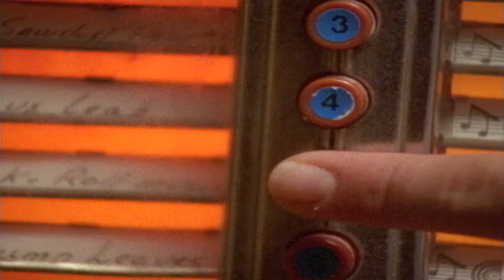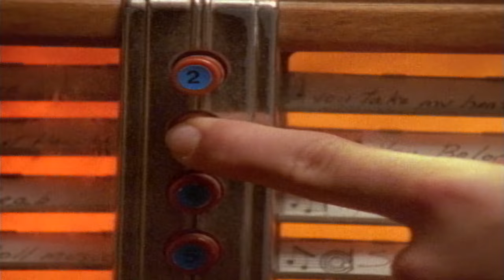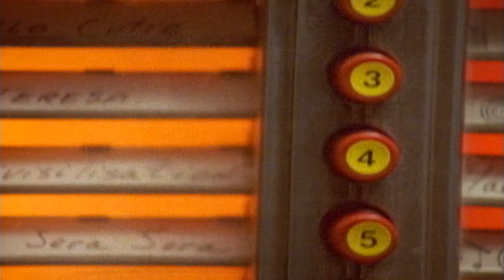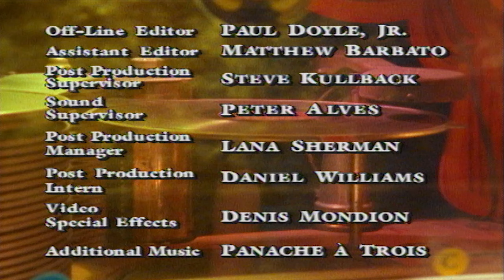Are You Afraid of the Dark? 506 - The Tale of C7 | HD - Full Episode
They say that places can hold the memories of the people that inhabited them years or even centuries before.  Sometimes the memory is a good and happy one, and the resonance left behind is wondrous; other times the memory is sad and empty, and what's left behind is very unsettling; almost torturous.  When Ellen received the call informing her of the price to purchase the old Homestead Inn on the lakeshore, she jumped at the opportunity to buy.  This was her chance to start a business where she could support her family without having to leave her kids behind.  Cleaning the old Inn was a little tiresome, until they started discovering the many old treasures left behind, including an old jukebox.  Play C7 for memories of lifetimes past... We dare you.